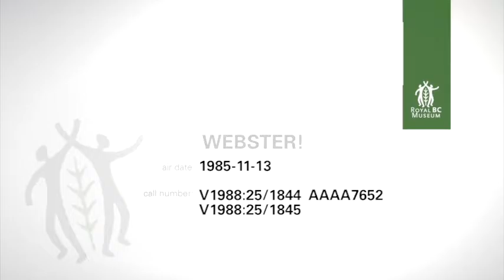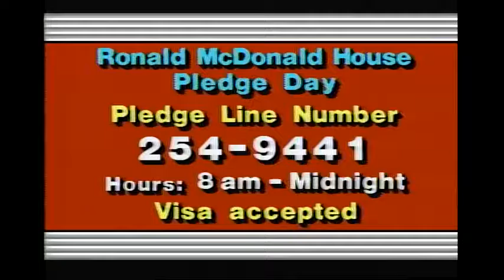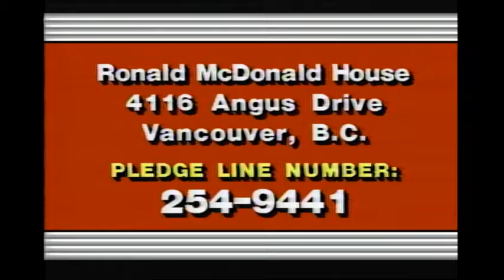Webster! Full Episode November 13, 1985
Note:  Jack opens with Brian Smith, Attorney General of BC, on aboriginal rights, self –government, and federal government responsibility for negotiations on matter of aboriginal title to land.  Jack breaks to take a phone call with John McLaughlin, Beban Logging, about Lyell Island blockade and court injunction permitting logging. Smith and Jack discuss pornography, affirmative action, Young Offenders Act and Bill C-49 while lines are open to callers.  Jack tours Ronald McDonald House and returns to studio where Canuck wives talk about fund-raising for Ronald McDonald House.